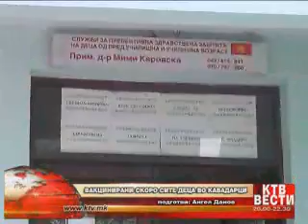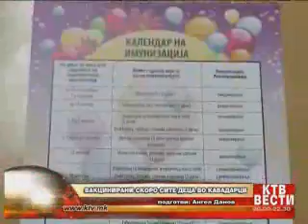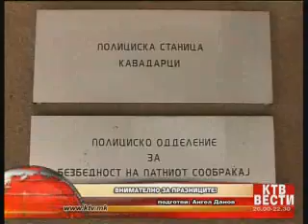КТВ ВЕСТИ - Петок 26.04.2013